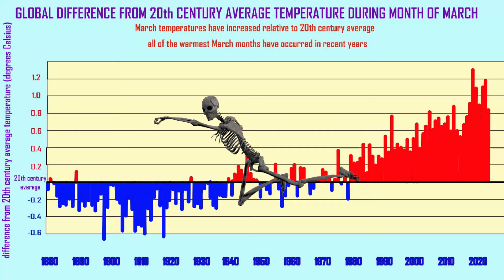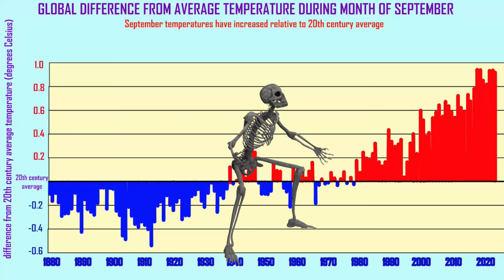my dragon and I will overheat the planet in 2021 !!!